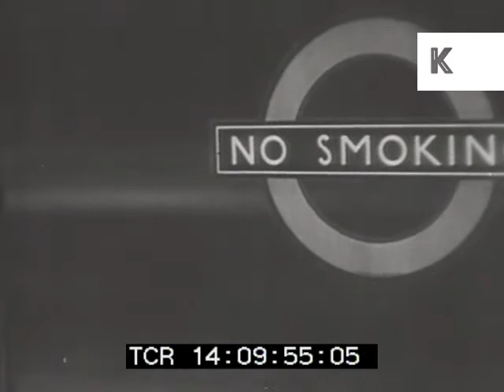Riding the London Underground Late 1930s, Tube Commuters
From the Kinolibrary archive film collections. To order the clip clean and high res or to find out more Clip Ref BP1

14:06:08 INT stairway tube station, commuters down stairs. INT foyer of tube stations, passengers buying tickets. Commuters wait on train platform. Tube pulls up. INT tube carriage (amazing). POV up and down art deco escalator. Man buying ticket at automated machine. Man carrying dog on escalator. Ticket collector takes tickets of passengers who go past. Dog jumps out of man's arms and runs down stairs, man chases after him. Woman carrying dog down stairs, stray dog on tube platform. Tube pulls into platform, woman gets onto carriage.